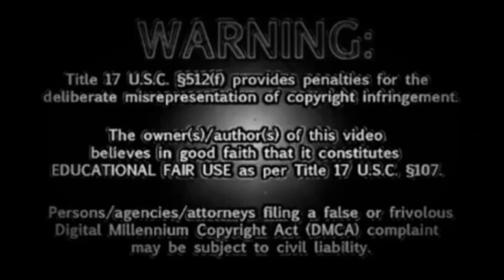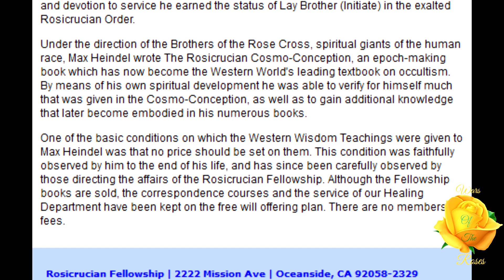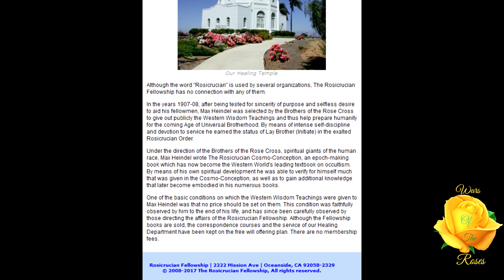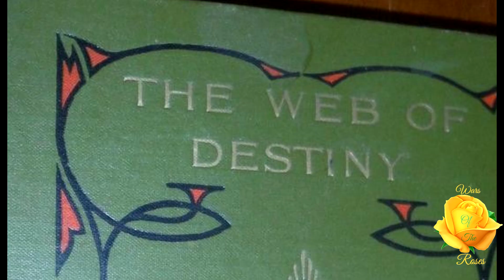Preface: The Mystical Interpretation of Christmas by Max Heindel